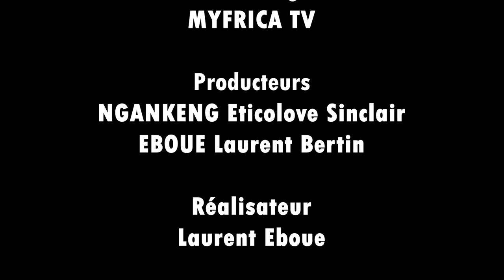RANCARD de MYFRICA TV Avec Defo Premier - Une LifeTime (Ep27)